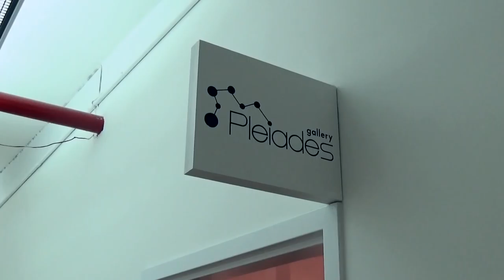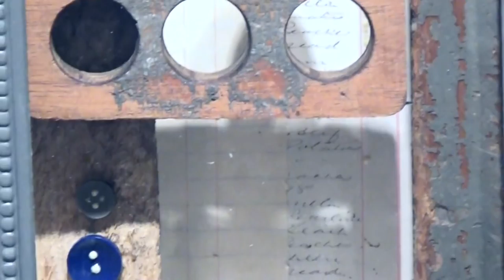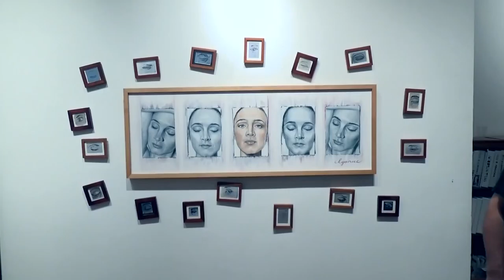PLEIADES GALLERY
Artist: Denise Jones Adler, Jean Bundy, Hilda Green Dempsy, Barbara Fracchia, Linda Ganus Abelescu, Ken Nelson, Joseph O'Neill, Robert L. Pepper, Elizabeth Stern, Yu-Whuan
Exhibition Title: SHADES OF GRAY
Exhibition Dates: June 12 - July 7, 2018